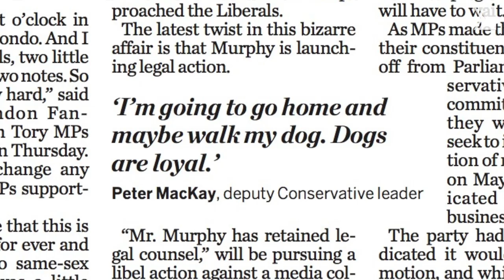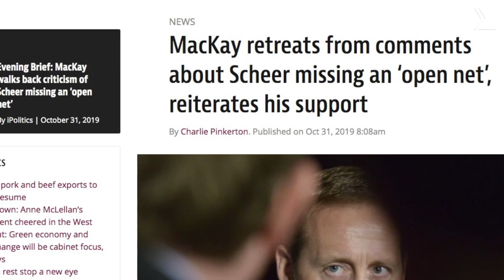Peter Mackay: the Joe Biden of the North? | Opinion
Peter Mackay seems to be plotting to replace Andrew Scheer. He’s one of those baffling Canadian public figures. The mystery is: how does he dare go out in public after some of the things he’s done?